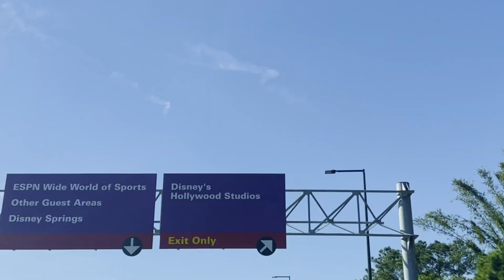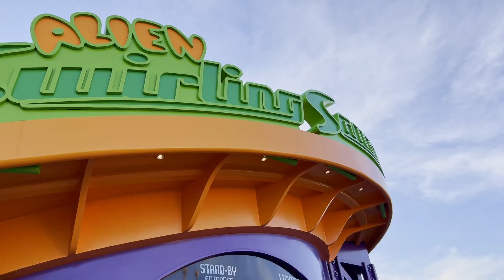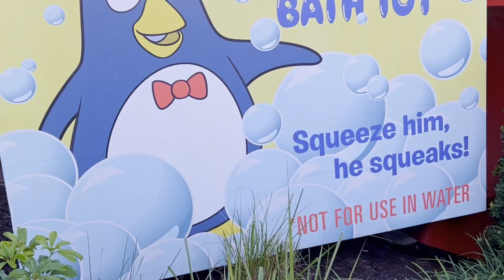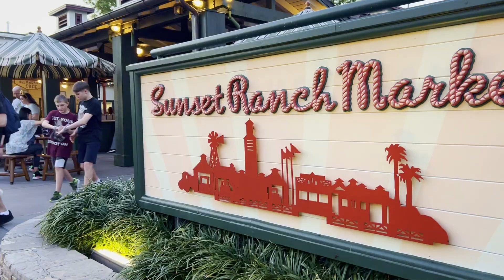Love It Or Hate It: 5 Things We Love And Loathe About Disney's Hollywood Studios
Welcome Trekkers! We're at Walt Disney World's Hollywood Studios to tell you about 5 things we love, and five things we really don't like. Trek along for a fun day!

Our Amazon store for all of your theme park how to get to universal studios orlando:

Want to be a part of our online community?
Facebook.com/knightstreks

Thanks so much for trekking with us. See you soon!

00:00 Introduction
00:43 We Love The Music!
01:08 We Don't Like The Popcorn Stands
01:53 We Love IP Themed Lands!
02:59 Not Enough Rides at Hollywood Studios
03:20 Hollywood Studios is Too Small
03:43 No Food At Oga's Cantina
04:36 We LOVE ALL THE RIDES!
05:43 Riding Slinky Dog Coaster
06:09 We Love The Food Options!
07:11 Fantasmic!
08:49 Parking Lot is THE WORST
09:50 Goodbye!